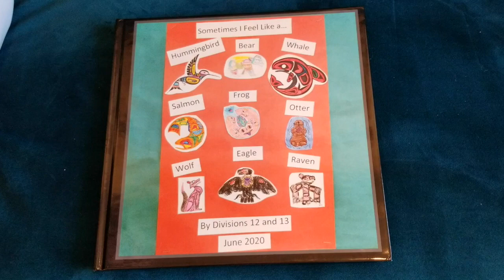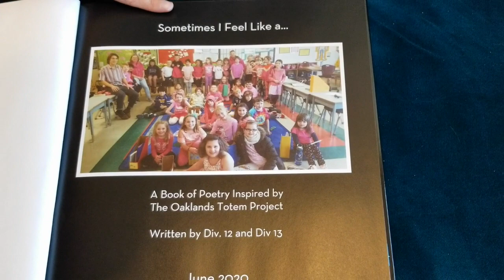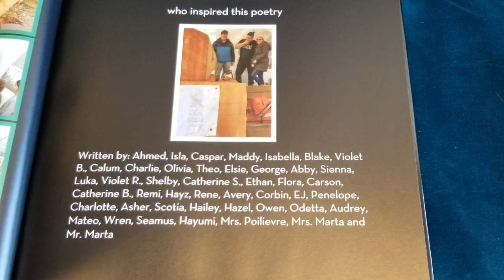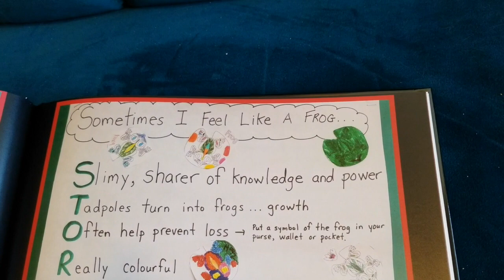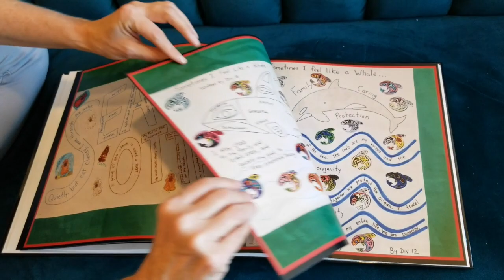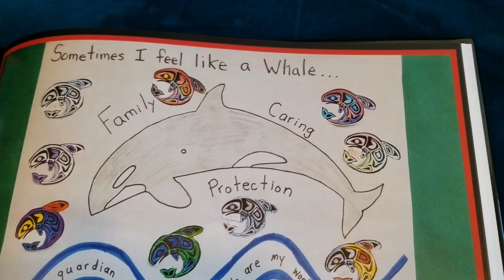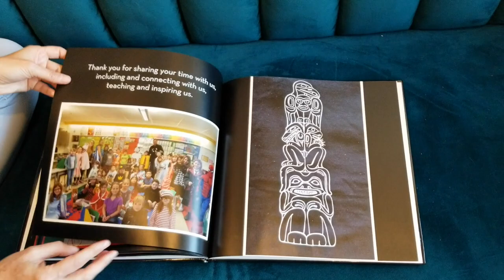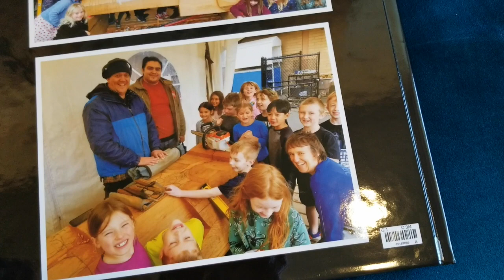Sometimes I Feel Like A...Totem Poetry Book